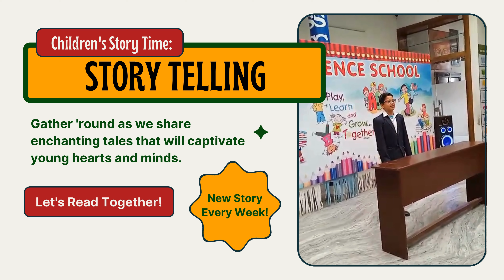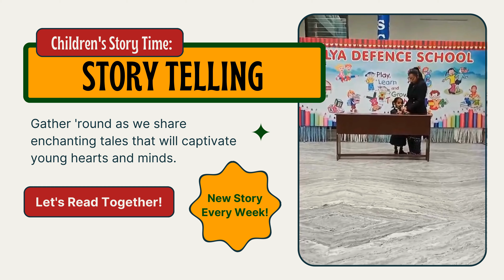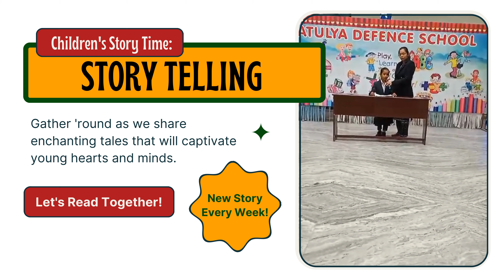STORY TELLING ACTIVITY | REGISTRATION OPEN 2024 |CALLUS 8950444456